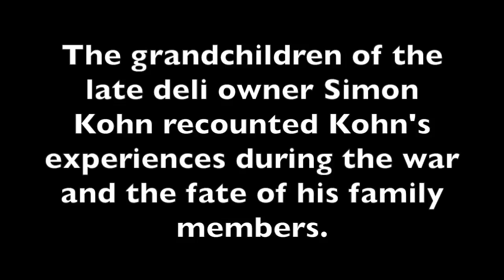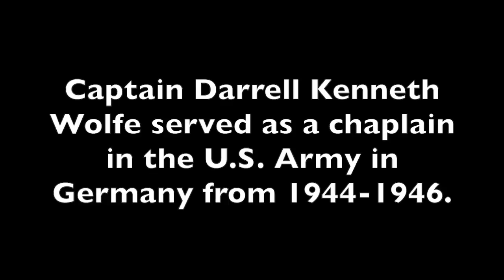St. Louis Holocaust survivors, relatives, witnesses share experiences on Remembrance Day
The Jewish Federation of St. Louis and the Holocaust Museum and Learning Center held the annual Yom HaShoah commemoration service on May 5, 2016 at Congregation Shaare Emeth.